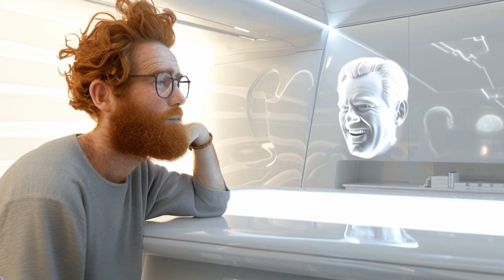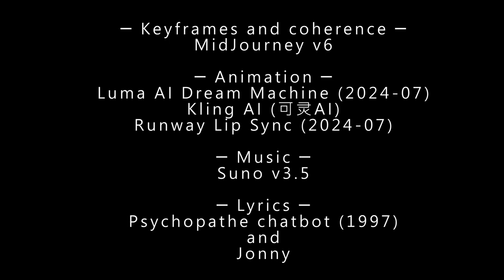PsyBotChatbot (Music video)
A man grappling with social anxiety seeks help from a futuristic AI therapist.
An AI-generated video clip.
In French with subtitles.